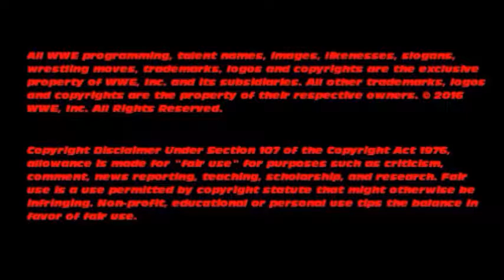BEATDOWN: Episode 30 - Let's Go Home!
Tune in to LordX's channel! who also runs a great wrestling series (Tuesday Throwdown and Friday Night Fights) Please watch his shows, they are the reason my shows exist, as they inspired me to stop being lazy and start my own!

In other words.. I make no money from this, I just make these for fun and I hope you all have fun and enjoy watching!